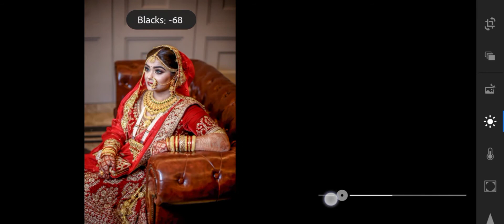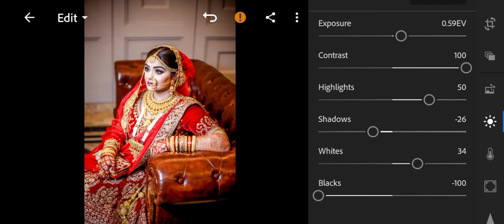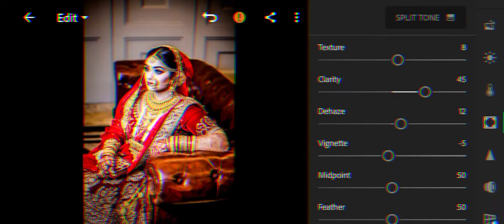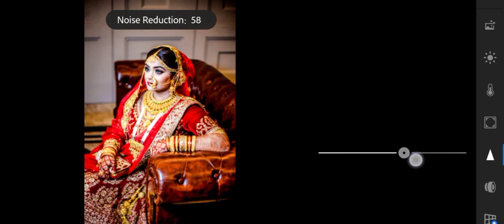Wedding photo editing | Lightroom mobile tutorial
Hey guys, in this video you will learn how to edit photos in Adobe Lightroom.